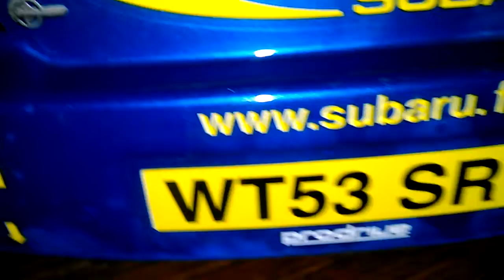Subaru STI Rally/Drift Hobby Grade R/C Car (part 1)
It really takes gas